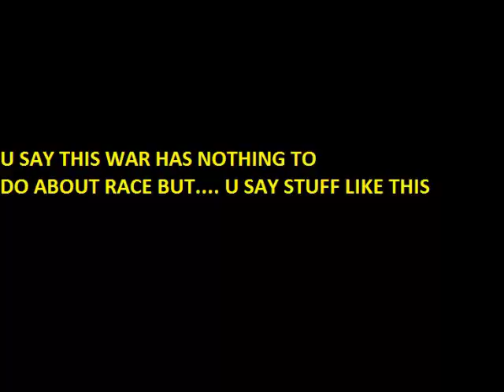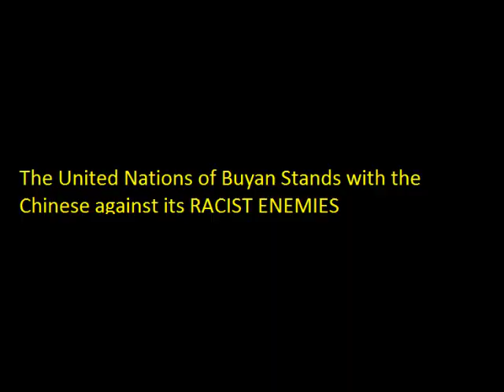War on Buyan